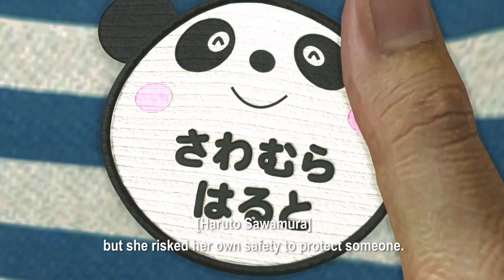Yakuza 6: The Song of Life English Trailer | E3 2017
Kazuma Kiryu, the Dragon of Dojima will find out exactly how much people are willing to sacrifice for family - be those ties through blood or bond - when Yakuza 6: The Song of Life releases in the West.